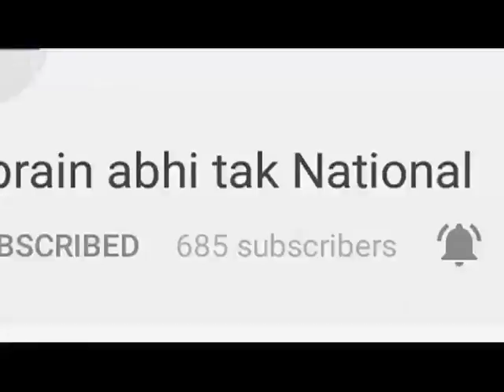नालागढ़ में बढ़ते पर्दूषण से लोग परेशान || Khabrain Abhi Tak Live